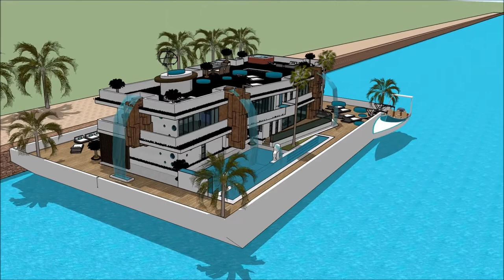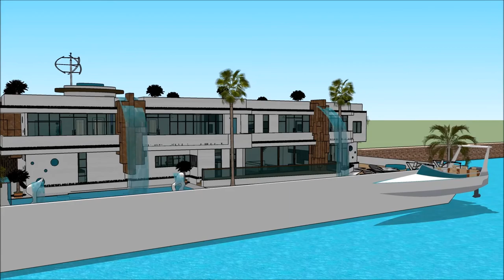בית מודרני בית מלון צף יאכטה בית צף סירה יאכטה בישראל, אחוזה למשפחה אחוזה במישרין ארכיטקטורה בבית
The floating house villa houseboatzania launching an innovative high-end luxury yacht floating house villa mansion home design potentially as a display of exhibition of בית מודרני בית מלון צף יאכטה בית צף סירה  יאכטה בישראל, אחוזה למשפחה אחוזה במישרין  ארכיטקטורה בבית .

The collection of the Floating house villa houseboatzania concept of בית מודרני בית מלון צף יאכטה בית צף סירה  יאכטה בישראל, אחוזה למשפחה אחוזה במישרין  ארכיטקטורה בבית  consists of high luxury and architectural art pieces in minimalism combined with living on the waterfront of the harbour.

The floating house villa mansion yacht design has the basis to sustain living with high standards and contemporary structural design - בית מודרני בית מלון צף יאכטה בית צף סירה  יאכטה בישראל, אחוזה למשפחה אחוזה במישרין  ארכיטקטורה בבית  with numerous of prospects for excessive living and celebrating the desire of life worldwide: